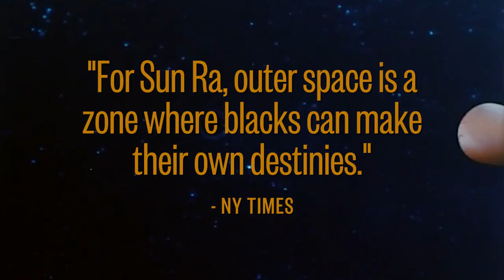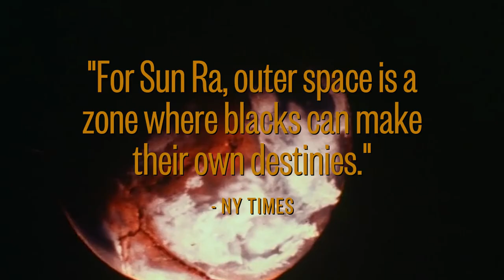SPACE IS THE PLACE | Opens Jan. 11 at AFS Cinema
In what may be the strangest sci-fi movie ever made, supersonic jazz composer and bandleader Sun Ra stars as himself in this cosmic action-philosophy-blaxploitation film full of mind-bending music from the master and his Arkestra.